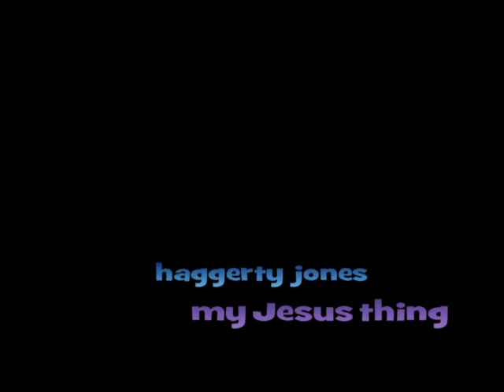my jesus thing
Although I am really struggling to figure things out in this life I do know this. this a (or intended to be) a form of sketch comedy and for whom it may concern, not to be taken literally. How's that for an apology?